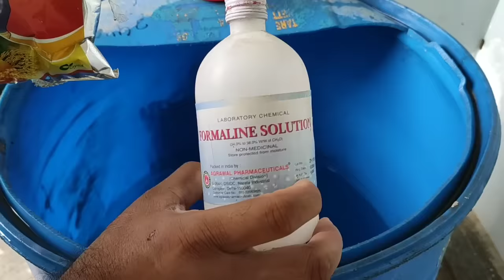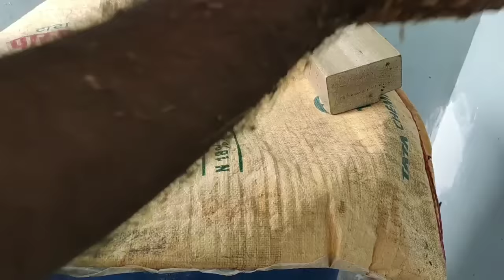How Grow Oyster Mushroom \\ Mushroom Farming (PART 1) मशरुम की खेती हिंदी में सीखें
घर पर आसानी से मशरुम उगाने के लिए संपूर्ण जानकारी इस वीडियो में दिखाए गए है इसे मैंने २ पार्ट में बनाया है। पूरी जानकारी के लिए दूसरा पार्ट जरूर देखे।
इस वीडियो का पार्ट-2  के लिये निचे दिए लिंक पर click करे-